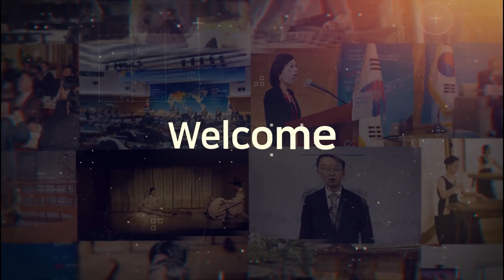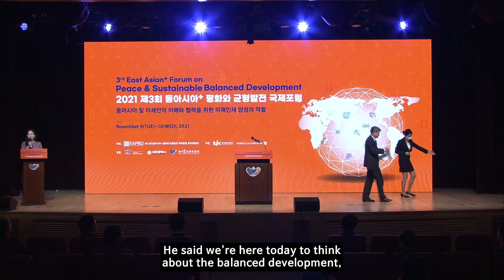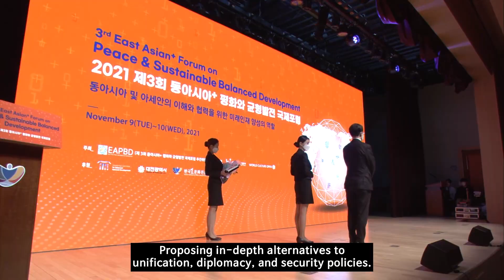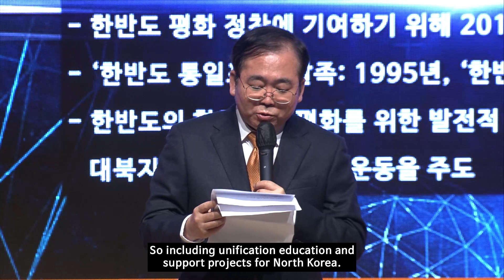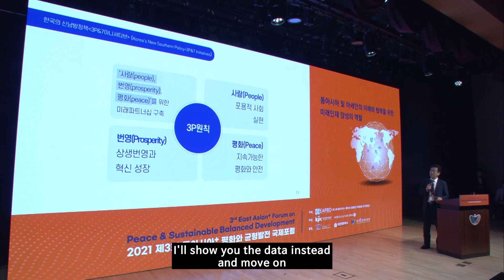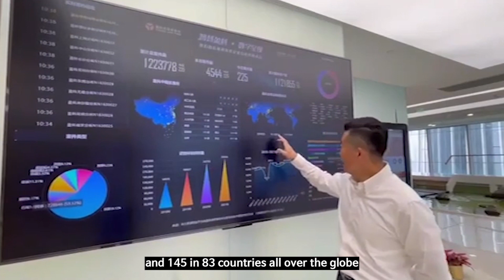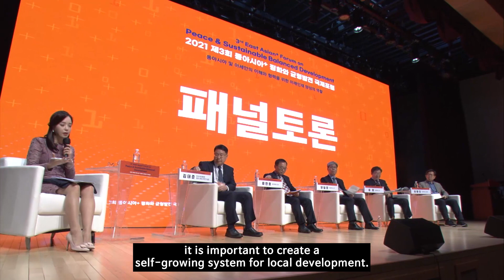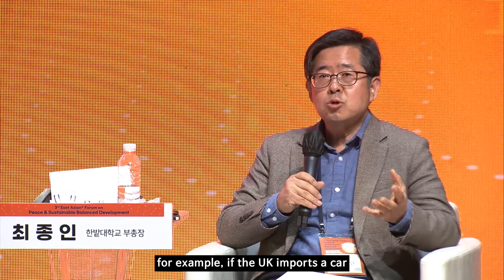(ENG) East Asia+ Peace and Balanced Development Forum｜Int'l Conference for Balanced Development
0:00 Opening
3:30 Opening address
8:05 Greetings
11:07 Congratulatory speech
30:26 Peace Prize
41:50 Keynote speech
56:13 Message for Peace & Balanced Development
1:05:58 International Conference